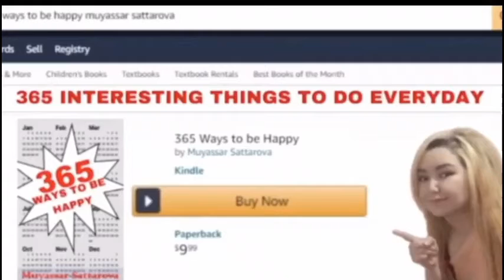I AM AFFIRMATIONS | MEDITATION MUSIC | SOOTHING MUSIC FOR SLEEPING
MEDITATION MUSIC
AFFIRMATION MEDITATION
AFFIRMATIONS ASMR
AFFIRMATIONS BEFORE SLEEP

SHARE WHAT YOU WANT TO GET